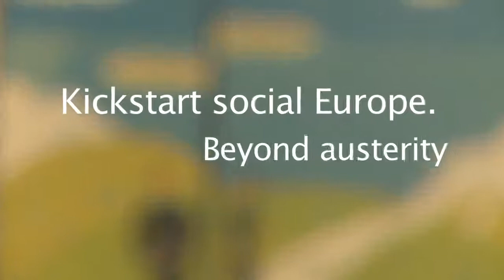Kickstart Social Europe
Video der Greens/EFA im Europäischen Parlament zur Konferenz Kickstart Social Europe am 1. Juli 2012 in Brüssel